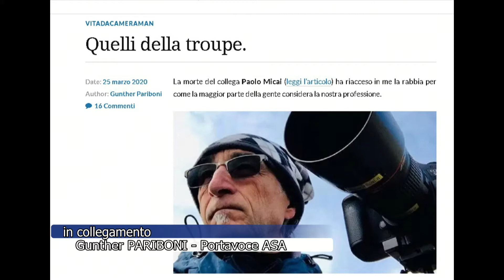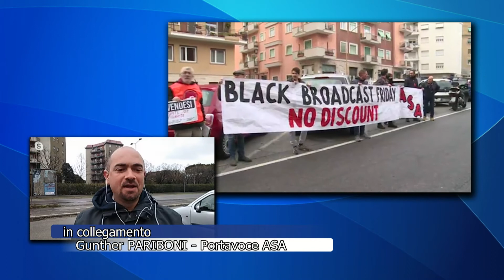Coronavirus, l'appello degli audiovisivi: "Servono maggiori tutele"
In prima linea per assicurare l'informazione, gli audiovisivi chiedono maggiori tutele economiche. A parlare Gunther Pariboni, portavoce ASA, autonomo sindacato audiovisivi

Conduce: Diana Romersi